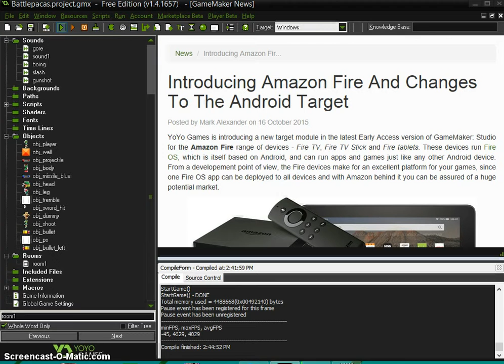battlepacas beta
hey guys srry i havent made a lets play in a while ive been working on this game called battlepacas its no where close to being done but i figured i'd upload it here in case anybody has any code to help me out,
cuz i'm a terrible coder.